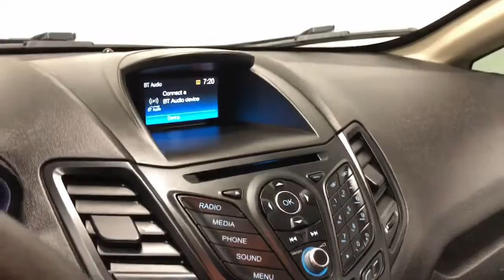2018 Ford Fiesta Carrollton, Dallas, Lewisville, Plano, Garland P132179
Shadow Black Used 2018 Ford Fiesta S REAR CAMERA BLUETOOTH SYNC STEERING WHEEL CONTRO available in 3400 Wiley Post Road, Carrollton, Texas at Texas Car One. Servicing the Carrollton, Dallas, Lewisville, Plano, Garland, TX area.
2018 Ford Fiesta S REAR CAMERA BLUETOOTH SYNC STEERING WHEEL CONTRO - Stock#: P132179

Texas Car One
3400 Wiley Post Road

Extended service contract is available. Clean Carfax and Clean Autocheck. Highlighted features on this vehicle: S REAR CAMERA BLUETOOTH STEERING WHEEL CONTROLS ADJUSTABLE STEERING WHEEL COLUMN MICROSOFT SYNC AUX/USB INPUT REMOTE KEYLESS ENTRY POWER DOOR LOCKS POWER MIRRORS TIRE PRESSURE MONITORING SYSTEM. .